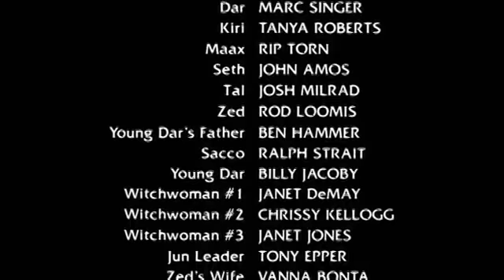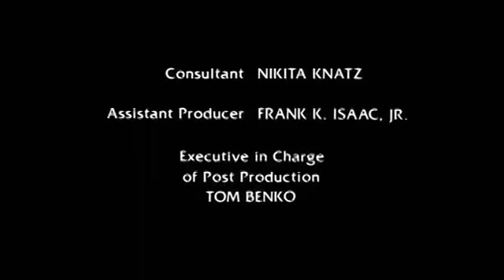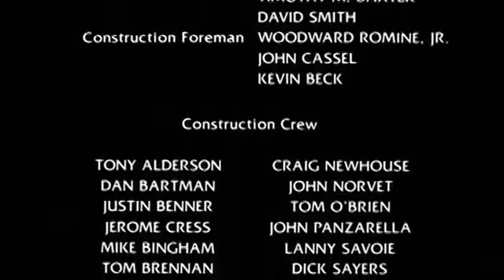A Vadak ura (1982)